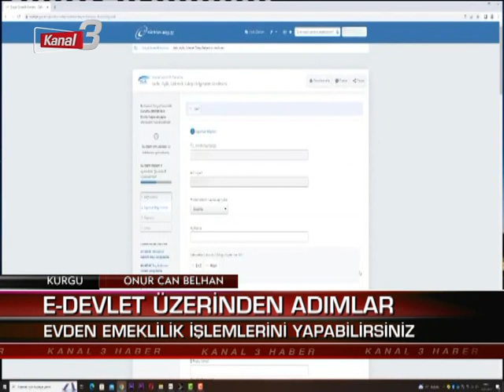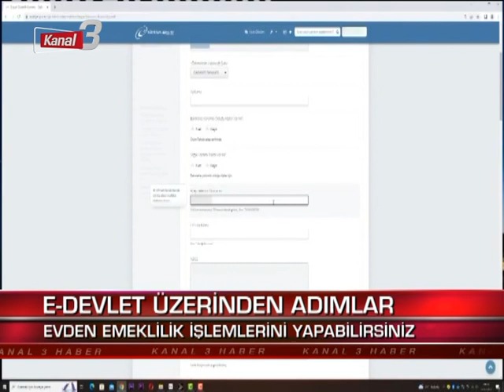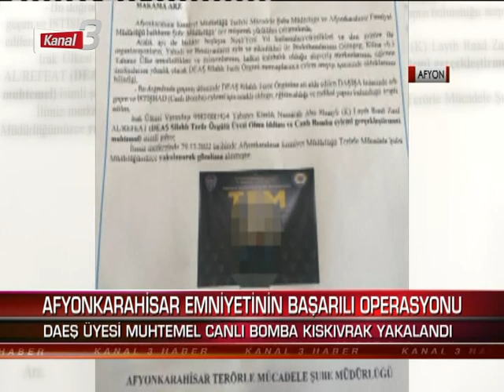ANA HABER 29 12 2022